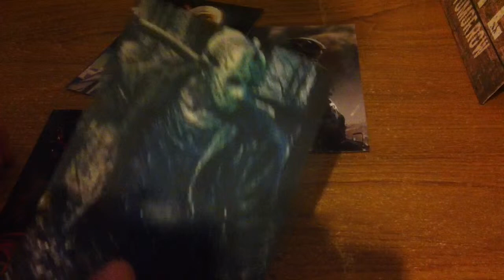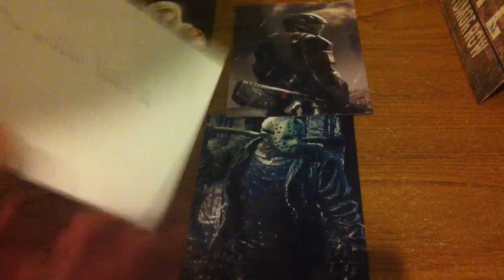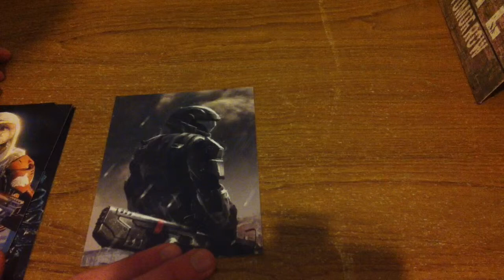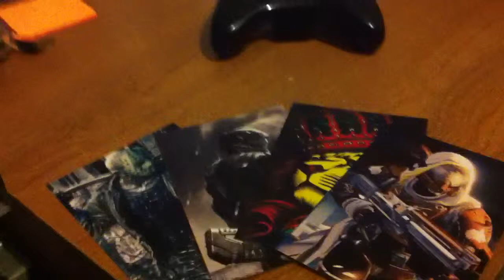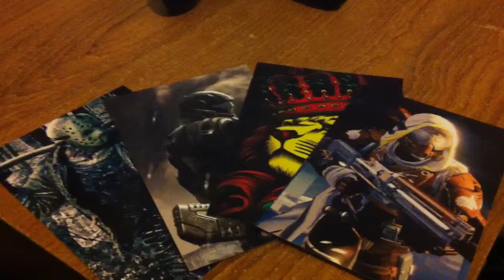FreePrint Review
My code: dbacciochi2